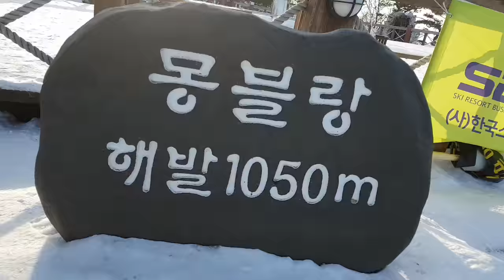[스키장을 간다!?] 스키장 간단한 꿀팁 팬분들과 스키여행을 가면? [푸린/김왼팔]